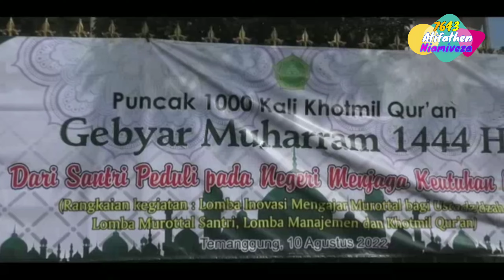GEBYAR MUHARRAM 1444H Kab. Temanggung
Dalam rangka memperingati tahun baru Hijriah pemkab Temanggung mengadakan Gebyar muharram. Dalam acara tersebut diadakan kegiatan 1000 kali khotmil qur'an. lomba video murottal santri, lomba video inovasi belajar murottal ustadz, dan lomba administrasi LPQ dari 13 kecamatan di Kab. Temanggung